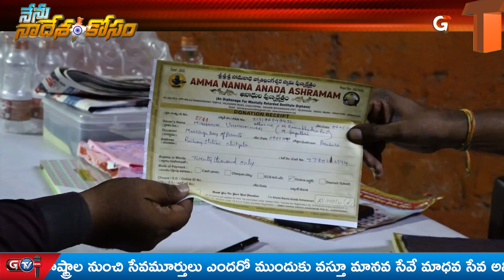తల్లిదండ్రుల పెళ్లి రోజున పుచ్చకాయలు వితరణ చేసి ఆర్థిక సాయం అందించిన ఉమామహేశ్వరి గారు | Gtv News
Welcome to GTV News Telugu, Your ultimate destination for the latest updates. breaking news, and entertaining programs in the Telugu language. Stay informed with our daily news bulletins, breaking news coverage, sports updates, and engaging entertainment content.